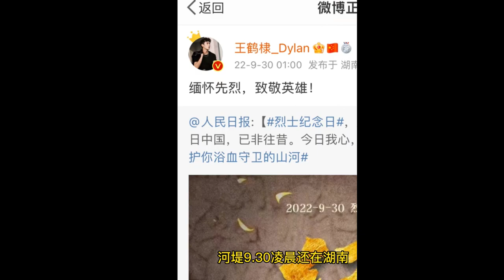DIXIN-5(3): dylanwang "koki is my doggie"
Everyone is aware that Koki the dog XX's office workers dog.  But why is the Dog's social site is in Bejing and not Shanghai?  THere's only one possiblity, Koki is DD's dog, he raise it secretly. It's  not's XX's  office workers dog.  XX lives in shanghai..  And the sunglasses on the dog which sits on XX's lap is the same as the one DD wears. DD, you've seen this dog before, didn't you?,more often then XX did? The sleeves caught holding  Koki , is the same shirt as the one DD's wearing. DD was in Shanghai on 9/24, Koki's IP is also in shanghai.  on 9/30  DD is in beijin, and Koki's IP is also in beijin. Does Koki's post "Call" out  look familiar ? The post is to support XX's new drama.  DD  loves to "Call" out on his post too. Look at the curtain behind XX, does it look like the one DD's curtain too? Look at the bike handle's reflection. Looks like a guy with sunglass and cloth is similar to those of DD,